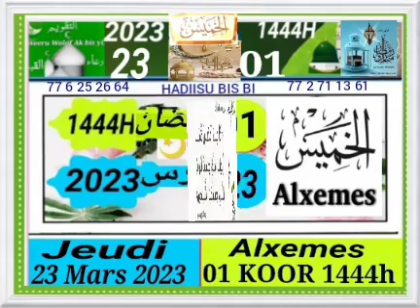23 mars 2023